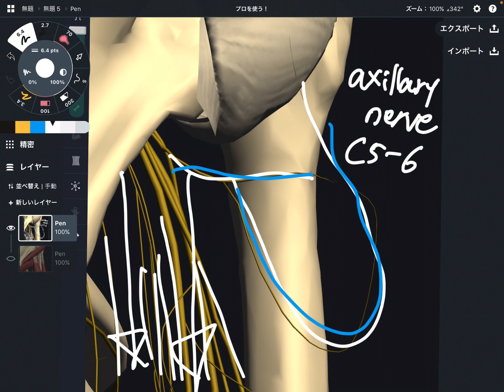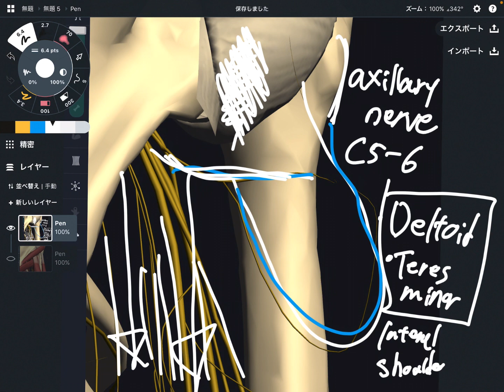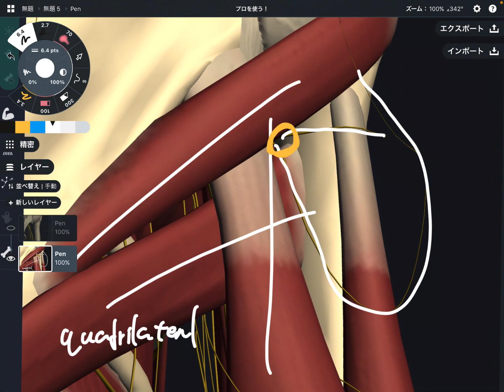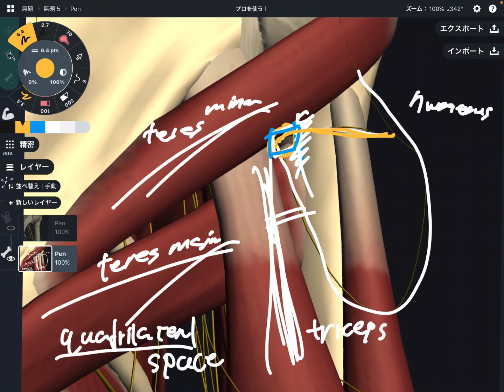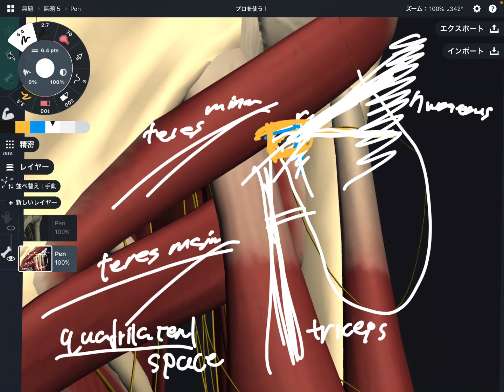Anatomy of axillary nerve (English)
In this video, I explain anatomy of axillary nerve.